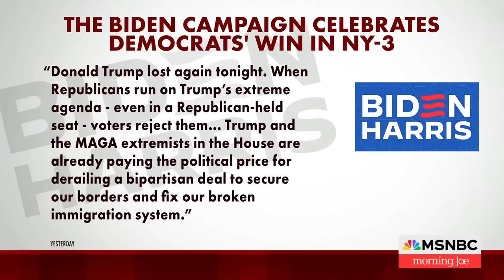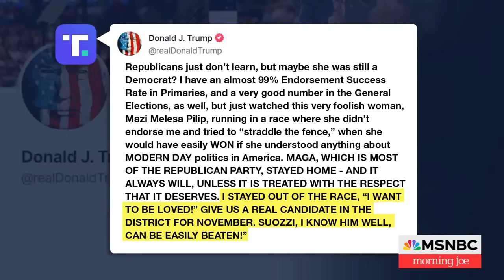Joe: Republicans are losing because of one self-inflicted Trump wound after another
Democratic former Rep. Tom Suozzi is heading back to Congress after he won the special election in New York’s 3rd District to replace former GOP Rep. George Santos, NBC News projects. The Morning Joe panel discusses the election and why Suozzi's win is a blow to Republicans and former President Trump.